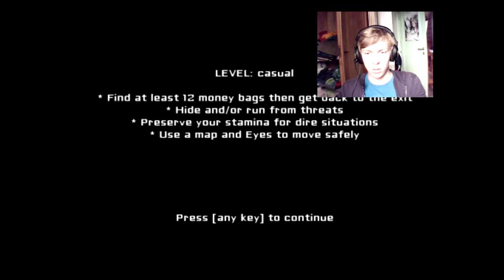| Eyes | WTF !!! Une tête ?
Lis bien la description

Salut les Bitchies c'est Daxh64,

Comme promis, un jeu d'horreur qui fait pas peur !

T'as aimé, bha alors aime et met un pouce vert, t'as pas aimé ? Bha c'est ton problème mais tu met quand même un pouce vert...